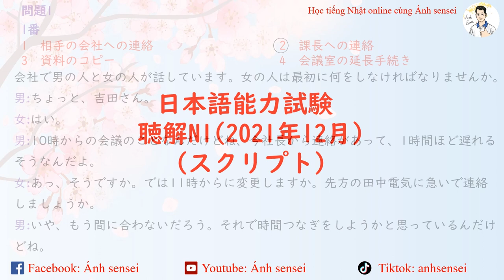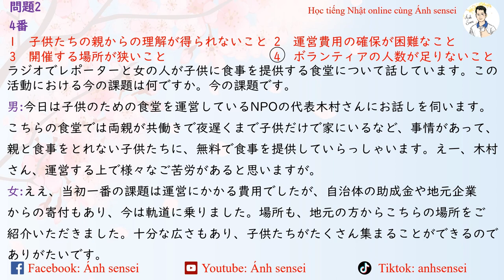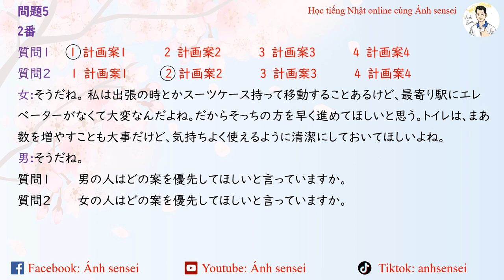Choukai JLPT N1 12/2021 (Script) - Script đề thi JLPT Nghe hiểu N1 12/2021